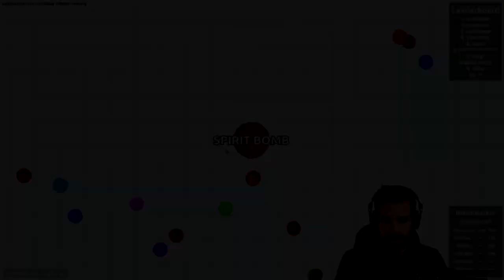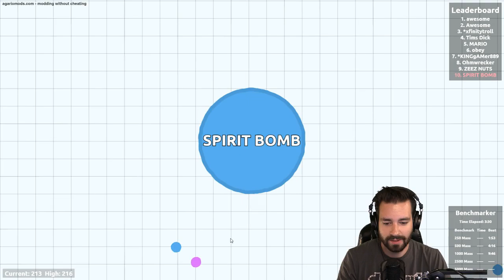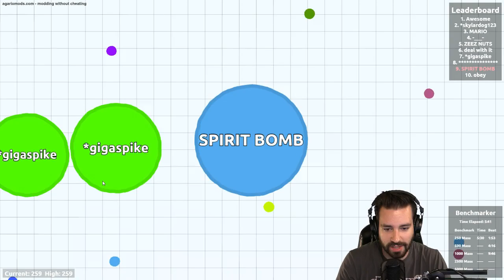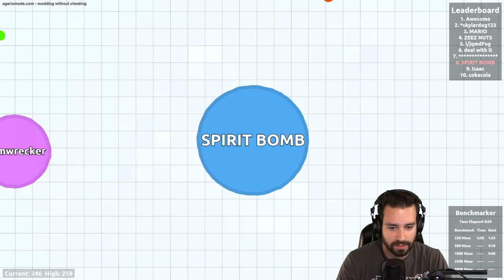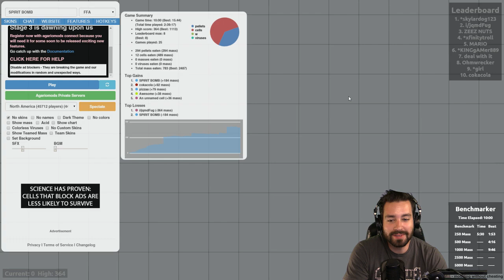The Quest Of The Spirit Bomb! (Agar.io #1)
I try out some Agar.io, a game that's all about consuming other cells and becoming the biggest and baddest cell of them all! I take the name of 'Spirit Bomb' and quest to get big enough to defeat the evil Frieza! Enjoy! ;D

*Let me know if you guys like this and I'll be sure to play more!*